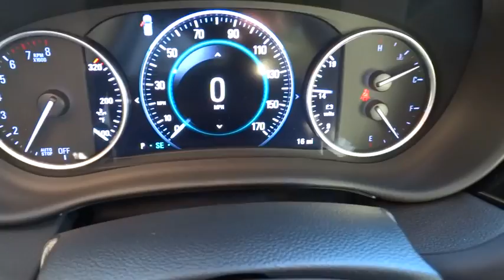2017 Buick Envision Wilson, Rocky Mount, Raleigh, Wake Forest, Zebulon, NC 12707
2017 Buick Envision
2017 Buick Envision Premium II - Stock#: 12707 - VIN#: LRBFXFSX5HD019956